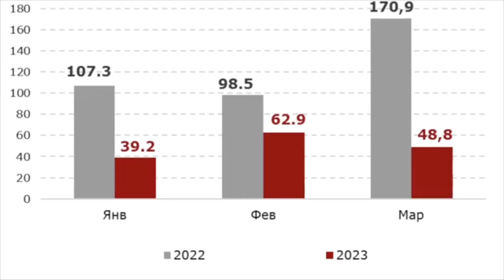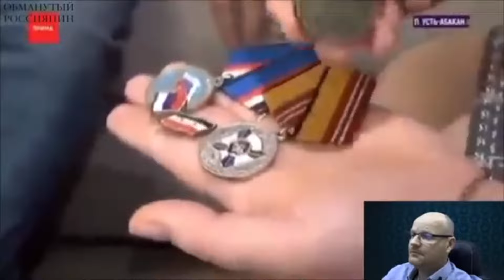«НАШИ ОСВОБОДИТЕЛИ ТОЛЬКО ПОЗОРЯТ РОССИЮ!»